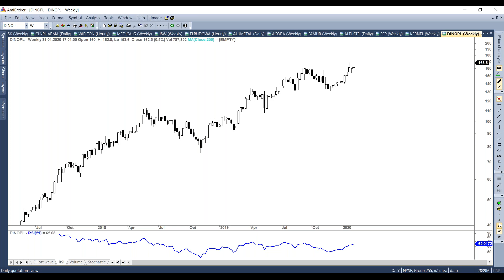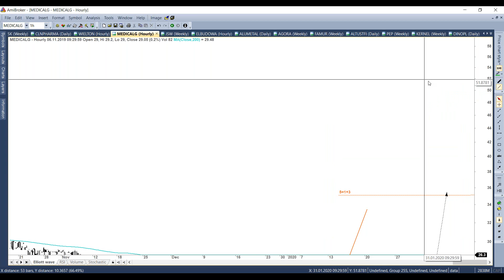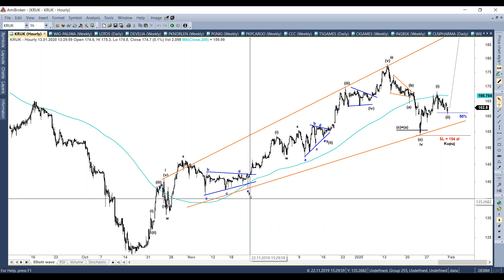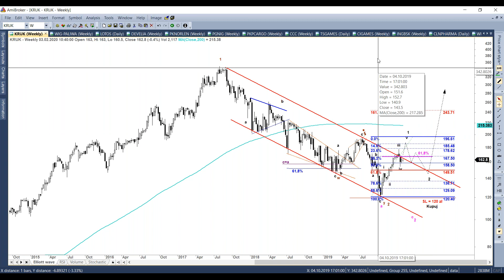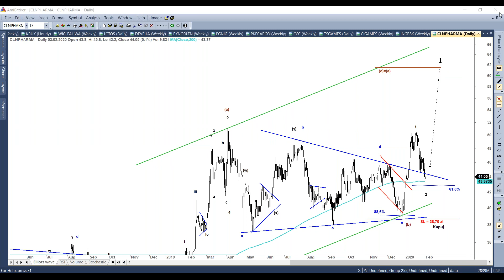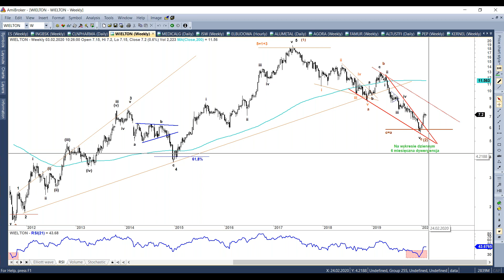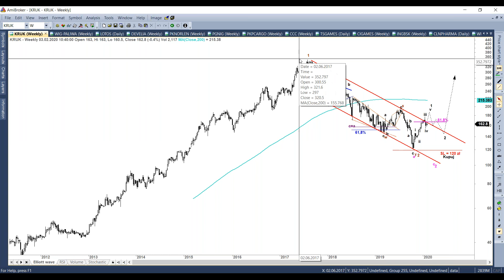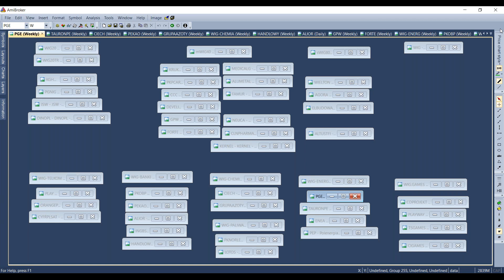Tydzień na GPW - 03.02.2020